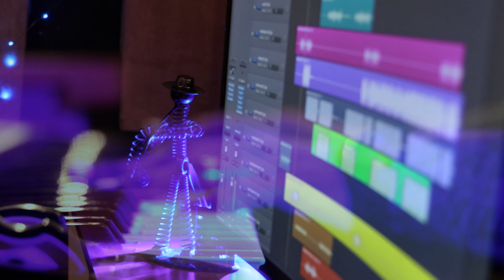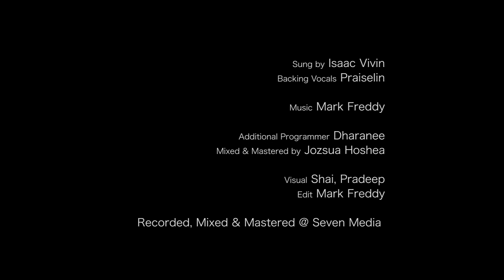Anbin Karam |Endhan Aathumaave | Yesurajanin Thiruvadiku Saranam | Isaac Vivin ft. Praiselin Stephen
"I will uphold you with My righteous right hand, Isaiah 41:10". How bewildering is it to know that the maker of the whole universe is looking down upon us. Surely marvelous!
          The first part of the song accentuates the human soul to bless the creator for all the greatness He has done in our lives. It can neither be imagined or put to words. The holiest of holy is telling you and me that He wishes to dwell in our hearts and makes us worthy of all righteousness and all purity. From dawn to dusk His mercies never tend to fail us.
          He has cleansed us and has put our iniquities to the distance of how east is to west, how grateful can we be. We are not worthy but His Holy presence makes us worthy, it makes our praises reach him. This cross has made it possible for you and me to reach His presence and we Glorify Him is all what the second son shines light on.
          I hope this songs brings the touch of God's unconditional love upon all of you. Praise the Lord!

0:43 : Endhan Aathumaave
2:54 : Yesu Raajanin Thiruvadiku Saranam

Streaming on all music platforms

Credits:

Sung by Isaac Vivin
Backing Vocal by Praiselin Stephen
Additional Programmed by Dharanee
Visual by Pradeep & Shai Prasath
Grading by Jozsua
Edit by Mark Freddy
Mix and Master by Jozsua Hoshea
Recorded by Seven Media

Vocals : Endhan Aaththumaave by Matt Redman (10000 reasons) tamil version by Beryl Natasha,
              Yesu Raajanin Thiruvadiku Saranam is from Tamil Keerthanigal

Special thanks to my dear parents, friends and family members.